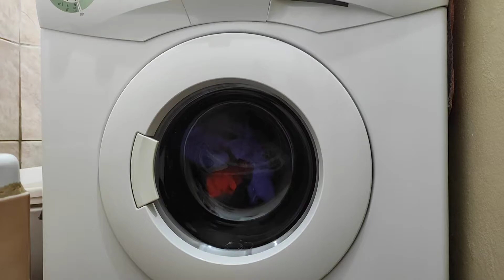gorenje WA 583